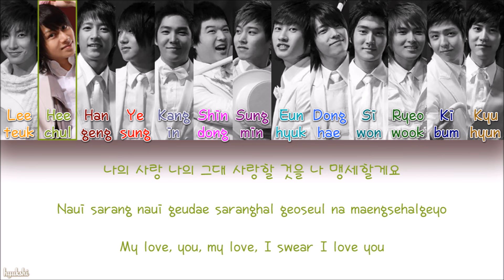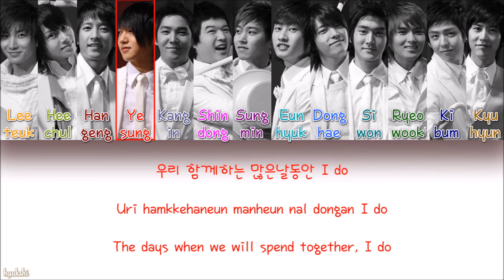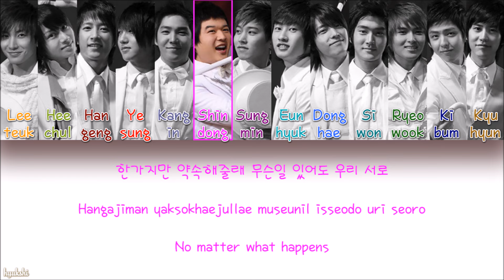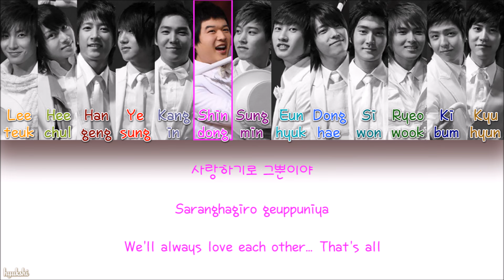Super Junior (슈퍼주니어) – Marry U (New Ver.) (Color Coded Lyrics) [Han/Rom/Eng]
Request by Rahma dina & Deric Sudlay

NOTE: This version is different from that contained in the album "Don't Don". This is the version used in MV, and is included in "Don't Don" REPACKAGE VERSION. MARRY U ORIGINAL VER. WILL BE UPLOADED SOON!

Super Junior (슈퍼주니어) – Marry U (New Ver.): Color Coded Lyrics, with hangul, romanization and english translation!

☆ Notes:

→ Kibum has no lines in this song

→ This version is different from that contained in the album "Don't Don". This is the version used in MV, and is included in "Don't Don" REPACKAGE VERSION.

→ Revisation: Hyukshi